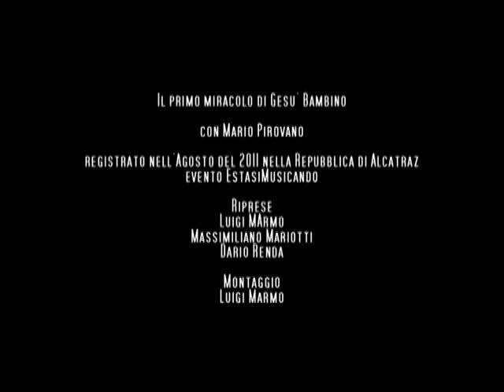Mario Pirovano in "The first miracle of baby Jesus"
Highlights of "The first miracle of baby Jesus" by Mario Pirovano
presented by Dario Fo
Recorded during the event EstasiMusicando, in Alcatraz (Italy), August 2011.
a Hobos Factory Production